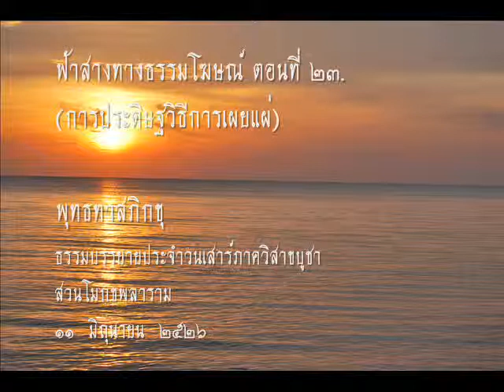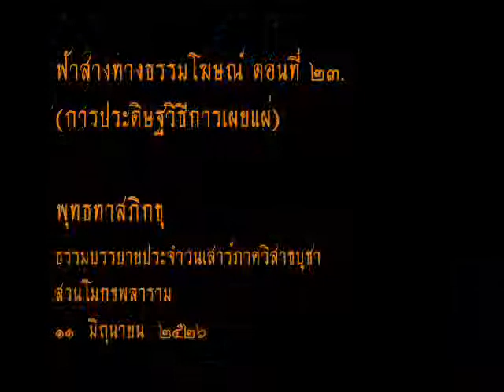ฟ้าสางทางธรรมโฆษณ์ ตอนที่ ๒๓.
(การประดิษฐวิธีการเผยแผ่)
เรื่องเล่าเกี่ยวกับความเป็นไปในสวนโมกข์ ระหว่าง ๕๐ ปี ตั้งแต่ก่อตั้งสวนโมกขพลาราม บรรยายทุกวันเสาร์ ๑๒ ครั้ง ตั้งแต่วันที่ ๒ เมษายน - ๒๕ มิถุนายน ๒๕๒๖
ธรรมบรรยายครั้งที่ ๑๑
สวนโมกขพลาราม ๑๑ มิถุนายน  ๒๕๒๖